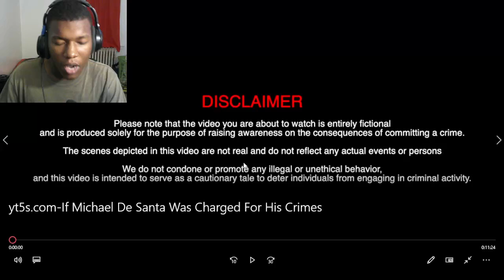If Michael De Santa Was Charged For His Crimes REACTION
grand theft auto,gta v facts,gta 5 mods,gta 5,grand theft auto v,grand theft auto 5